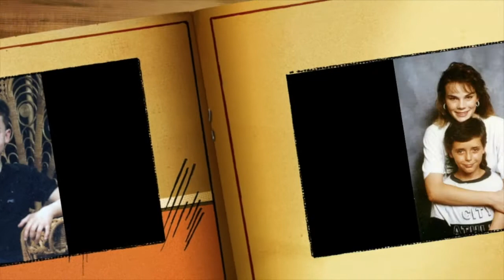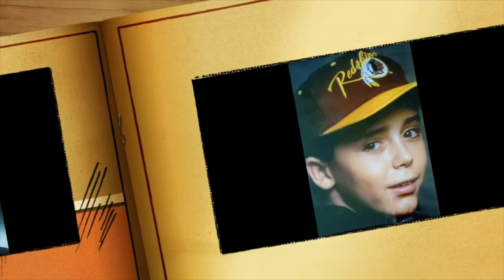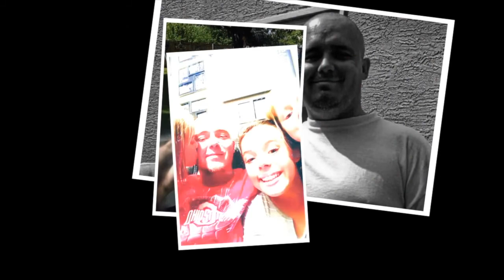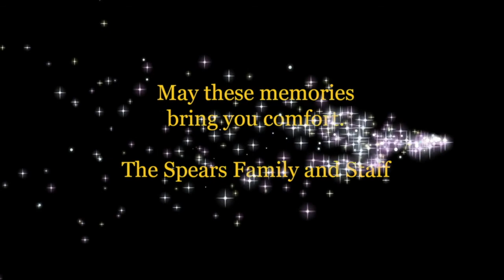Travis Lee Fulks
November 5, 1982 - September 13, 2018